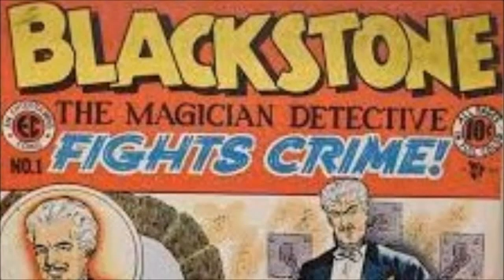y2mate com Blackstone The Magic Detective The Frozen Lady January 9 1949 360p